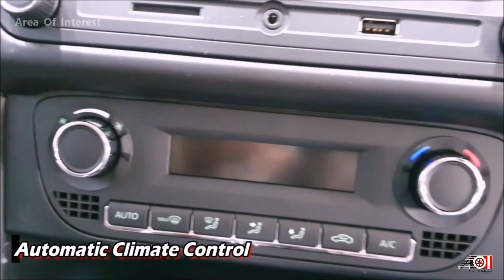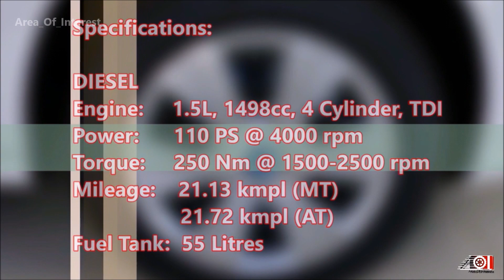New Skoda Rapid Onyx Special Edition Automatic DSG | Price | Mileage | Features | Specs | Interior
2020 Skoda Rapid BS6 will launch in India in AutoExpo2020; but till now this is what we have in the showrooms. The Skoda Rapid mid size sedan from Chez manufacturer. Inspired by the crystals, this c-segment sedan looks attractive. Skoda Rapid Onyx Limited Edition was launch to add some flair and exclusivity to the Rapid range. 2020 Skoda Rapid Onyx Blue colour is exclusive to the Onyx edition and looks awesome. Onyx edition Skoda Rapid gets additional features also. Rapid Onyx gets gloss black 15" alloy wheels. Gloss black treatment is actually applied to many parts like ORVMs, side claddings, rear bootlid garnish, etc. Skoda Rapid Onyx interior gets full black treatment and looks sporty. Leather seats upholstery looks premium and front armrest with storage is useful. Rear seats also gets leatherette seats upholstery and raer armrest. Rear sunshade even for quarter glasses are exclusive for the Onyx Edition Skoda Rapid. Rear Ac vents and 12V power outlet. Overall solid built sedan with plenty of features with German construction. Skoda Rapid Onyx India rivals the Honda City, Hyundai Verna, Toyota Yaris and Volkswagen Vento. Featuring in the video is 2020 Skoda Rapid Onyx Blue Colour Special Editon. Watch the video for more information about the New Skoda Rapid Onyx Limited Edition India.